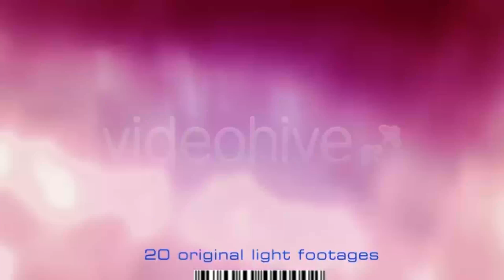Light burns & Leaks in 3 colors | Motion Graphics - Videohive template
20 Light-burn and light-leak footages in 3 colors. 10 red / orange, 5 blues & 5 purples film flashes Composite these flares over your footage using blending modes Add, lighten or screen mode is best. Center over a cut to use it as transition too! If you have “After Effects” software, let me suggest you to explore this “light burns” project:

 Last Update 15 March 12 Created 15 March 12 Alpha Channel No Looped Video No Frame Rate N/A Resolution 1920x1080 Video Encoding quicktime h264 (.mov) File Size 14mb Total Clip(s) Length 0:23 Tags burn, burns, effect, film, film look, flare, flash, flashes, glow, leak, leaks, light, light burn, transition, transitions

download Light burns & Leaks in 3 colors | Motion Graphics - Videohive template